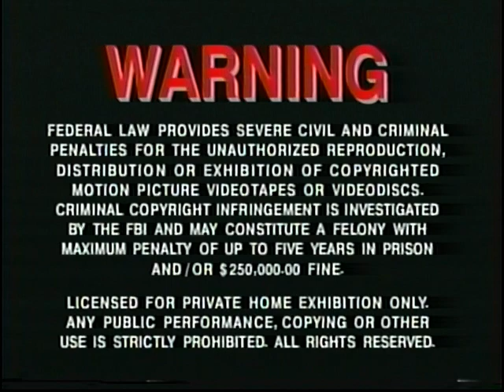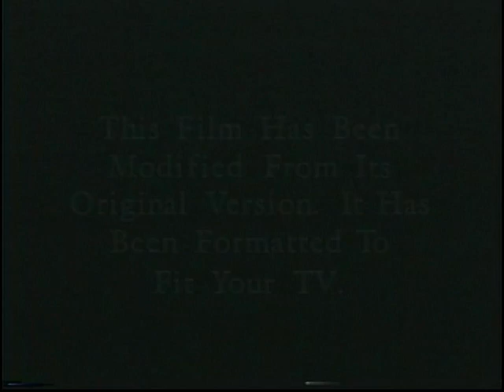Opening To Blade (1998) (1999) VHS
Enjoy this Opening To Blade (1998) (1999) VHS.
"A half-vampire, half-mortal man becomes a protector of the mortal race, while slaying evil vampires."